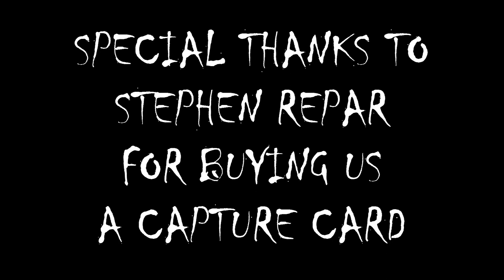Level 2: Minecraft w/Commentary - Anthony and James Play Some Games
Level 2 with commentary.  We share our thoughts on this episode...

Games referenced:
Minecraft
Slender

Songs referenced:
Like a Boss by The Lonely Island
TNT by AC/DC